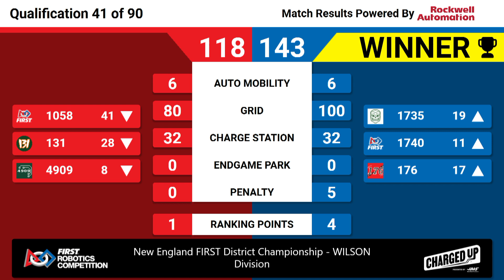QM41 2023 New England FIRST District Championship WILSON Division